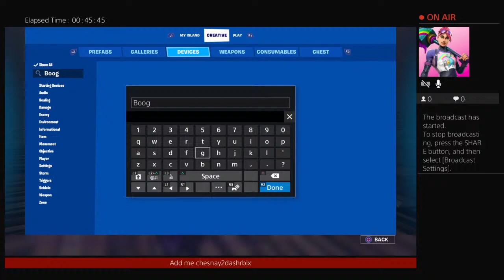Fortnite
hope u all enjoy my videos =)